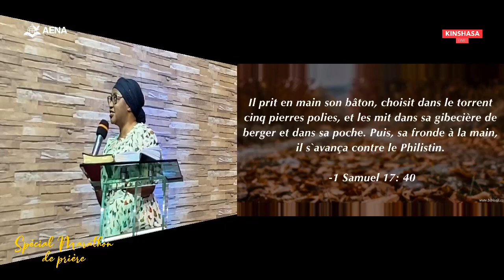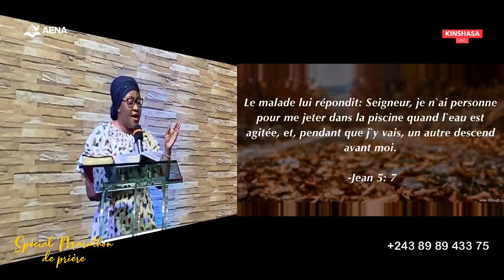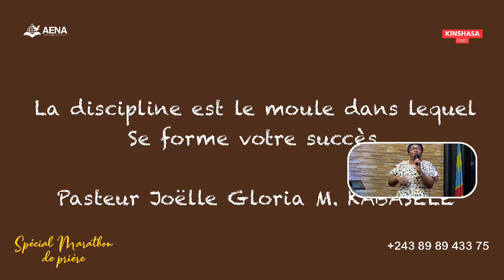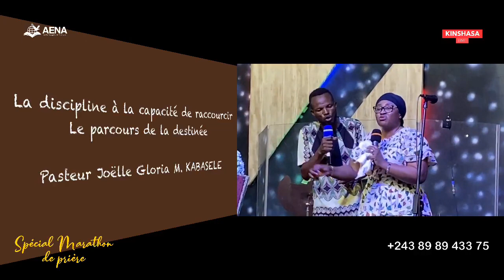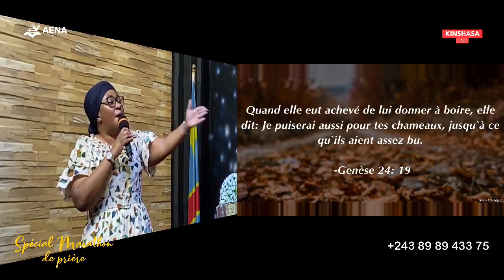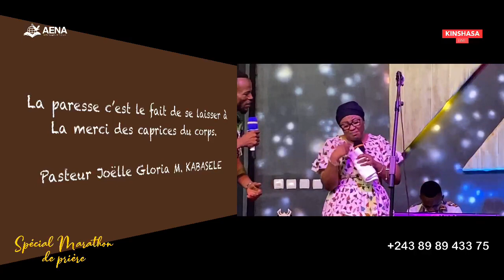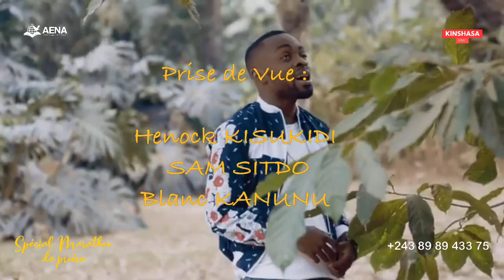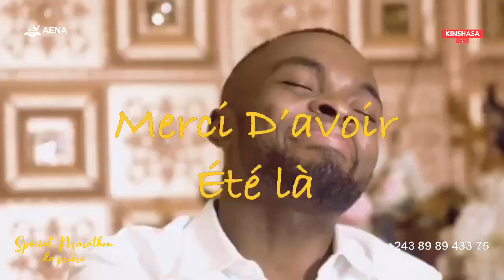La discipline avant d'avoir la maîtrise des 5 pierres: Pasteur Joelle Gloria M. KABASELE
SPECIAL 21 JOURS DE PRIERE JOUR3

Thème : RÉUSSIR AVEC DIEU

S/Thème : Avoir la maîtrise des 5 pierres.

Orateur : Pasteur Joëlle Gloria M. KABASELE